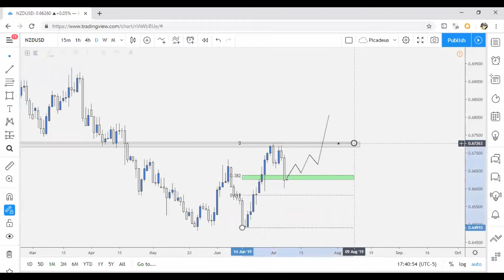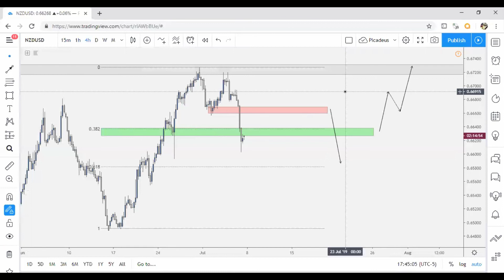Setup For NZDUSD #5 | Análisis de Forex Trading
El día de hoy te comparto este analisis para el par de NZDUSD, una proyección que yo veo con mucho potencial y me gustaría que la siguieras y la usaras como base para operar.
Si todavía no te queda claro esto que hago, te invito a mandarme mensaje por Instagran: @Picadeus
Y con gusto resolveré tu duda, deja también un comentario me gustaría saber que te pareció el vídeo.
CANAL DE TELEGRAM GRATUITO (Acceso a todo público);